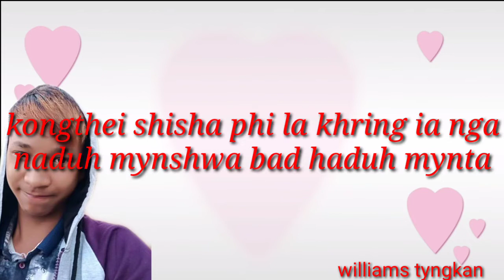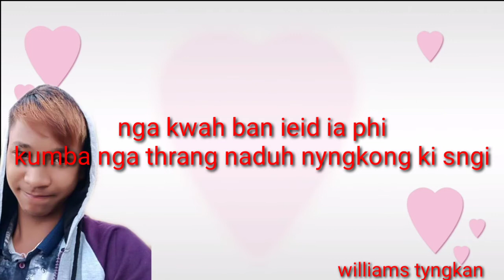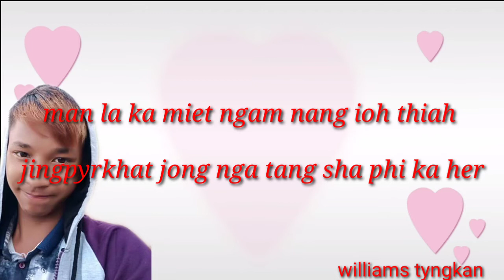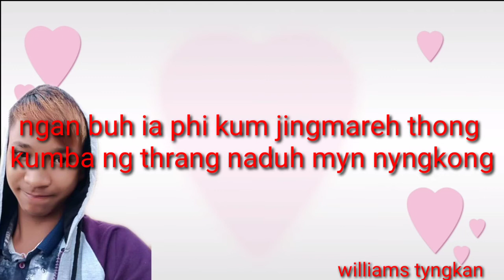Nga kwah ban ieid ia phi (khasi love song)